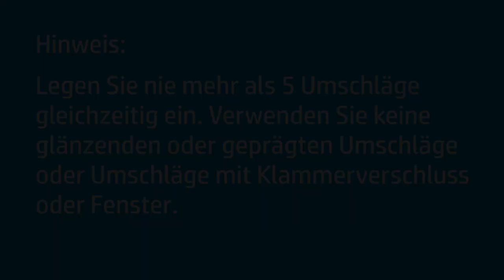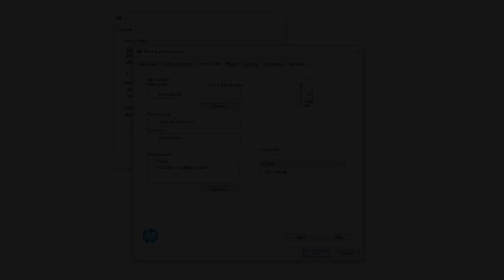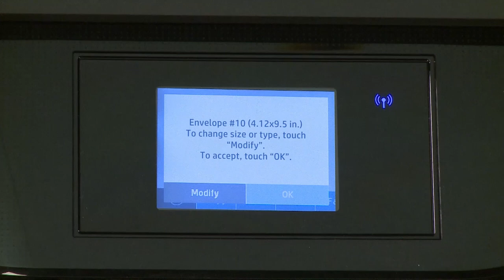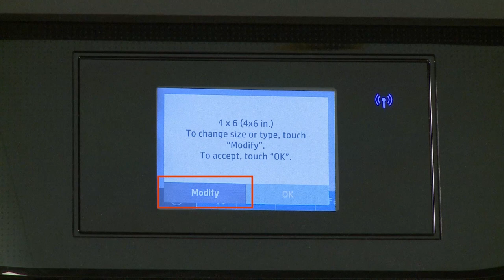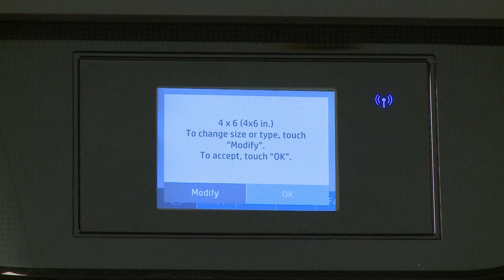Einlegen von Umschlägen und Spezialdruckmedien in HP Drucker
Hier erfahren Sie, wie Sie Umschläge und Spezialdruckmedien in HP Drucker einlegen.

Führen Sie zum Einlegen von Umschläge und Spezialdruckmedien in HP Drucker folgende Schritte aus:
- Bei Druckern mit Papierschächten auf der Rückseite heben Sie das Zufuhrfach an, um dieses in seine verriegelte Position zu bringen.
- Schieben Sie die Papierquerführung bis zum Anschlag nach außen.
- Legen Sie die Umschläge ganz nach rechts in das Zufuhrfach, bis diese stoppen.
- Schieben der Papierquerführung nach innen.
- Öffnen Sie das zu druckende Dokument.
- Bei Druckern mit Papierschächten an der Vorderseite fassen Sie den Griff am Zufuhrfach und ziehen dieses zum Öffnen heraus.
- Schieben Sie das Fotofach, falls vorhanden, ein.
- Schieben Sie die Papierquerführungen so weit wie möglich nach außen.
- Legen Sie die Umschläge mit der zu bedruckenden Seite nach unten in die Mitte des Zufuhrfach, wobei die kurze Kante nach vorne zeigt.
- Schieben Sie die Papierquerführungen nach innen, bis diese an der Umschlagkante stoppen.
- Schieben Sie das Zufuhrfach wieder in den Drucker.
- Wenn die aufgelisteten Einstellungen mit den eingelegten Umschlägen übereinstimmen, tippen Sie auf „OK“.

Befolgen Sie diese Schritte, um Karteikarten für den Zufuhrfach-Typ Ihres HP Druckers zu laden.
- Legen Sie einen kleinen Stapel an Karteikarten ganz nach rechts in das Zufuhrfach, bis diese stoppen.
- Schieben Sie die Papierquerführungen nach innen, bis sie an den Kanten der Karteikarten anliegen, ohne diese zu verbiegen.
- Bei Druckern mit der Papierschächten an der Vorderseite ziehen Sie das Zufuhrfach mit dem Griff heraus, sofern dieser vorhanden ist.
- Legen Sie einen kleinen Stapel Karteikarten in die Mitte des Zufuhrfachs, bis diese stoppen.
- Stellen Sie sicher, dass die zu bedruckende Seite nach unten und die schmale Kante nach vorne zeigen.
- Wenn die aufgelisteten Einstellungen mit den eingelegten Karteikarten übereinstimmen, tippen Sie auf „OK“.
- Passen Sie die Einstellungen des Druckertreibers zur Optimierung zum Drucken von Karteikarten an.